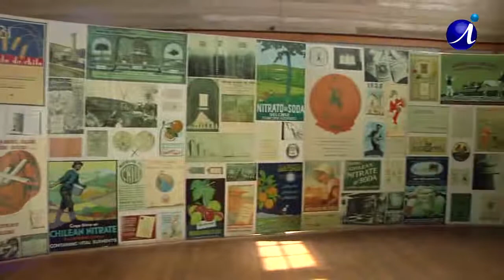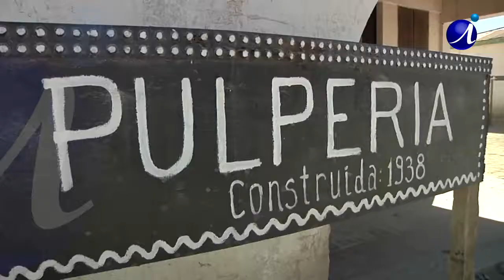EL BASTIDOR 54 2 MUSEO HUMBERSTONE